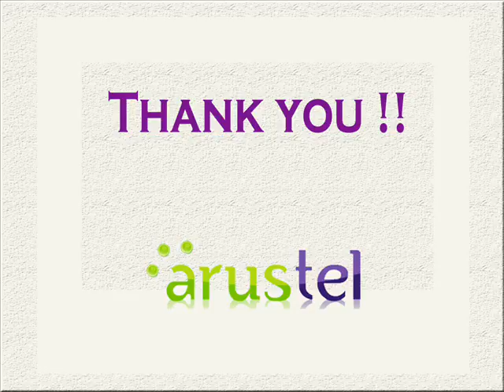QUALITY ROUTES SERVICE - ARUS TELECOM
Arustelecom offer excellent quality Direct Routes to several destinations. We are also one of the very few organizations to provide Direct Bangladesh White Route termination services. We are connected with BTCL TDM route with IPLC license through our partner.  We also provide BD White through IGW BanglaTrac and Novotel.Sample Rates for Direct Routes :: March 2011 :: USD 1 = TK 70 Only! BD White CLI BTCL TDM 0.0357, BD Grey 0.0198. India White CLI 0.0105, India Grey 0.0090, PAK White CLI 0.043, Nepal E1 0.0850, Nepal Grey 0.0760